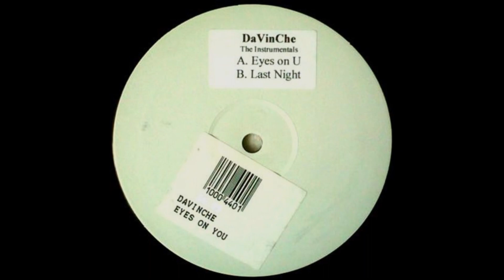DaVinChe - Eyes On U 2 (2004) (Classic Grime Instrumental)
Producer: Davinche
Year: 2004